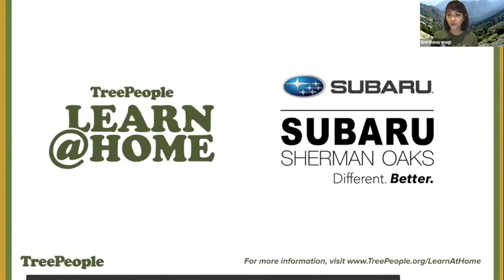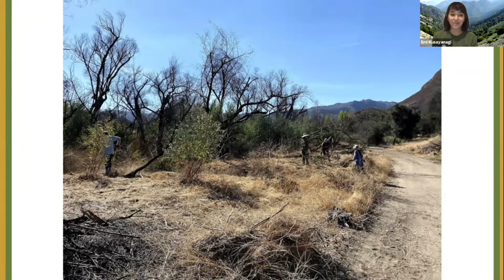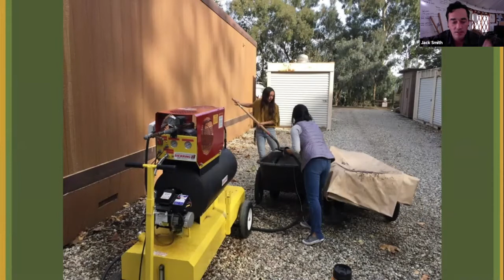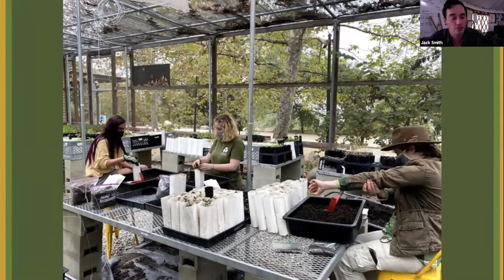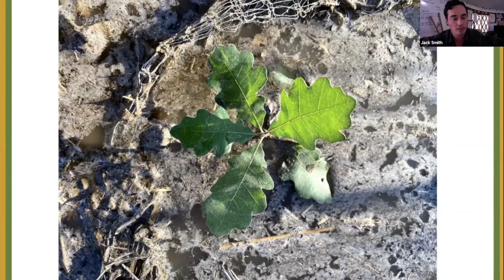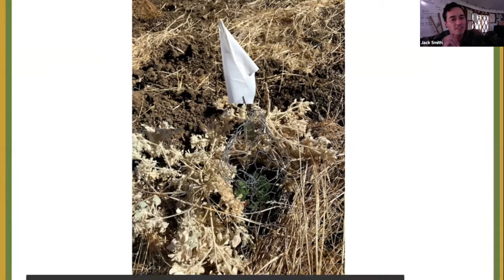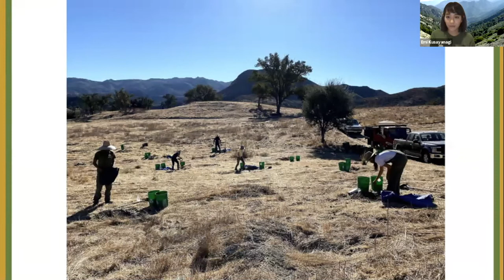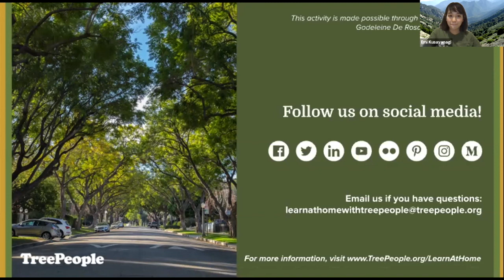Learn At Home - Recovery After Wildfire: Planting 3,000 Oaks to Restore Nature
Paramount Ranch, known for its iconic western town, was devastated during the 2018 Woolsey fire. TreePeople has been tasked with the recovery efforts of this Santa Monica Mountains National Recreation Area site - through the planting of thousands of native oak tree seedlings. Join us to hear about the project from TreePeople’s Nursery Manager, Jack Smith. He’ll be covering the importance of ecosystem restoration and the long-term wildlife conservation goals for the area, as well as how you can get involved.